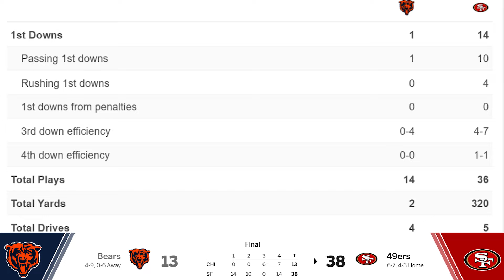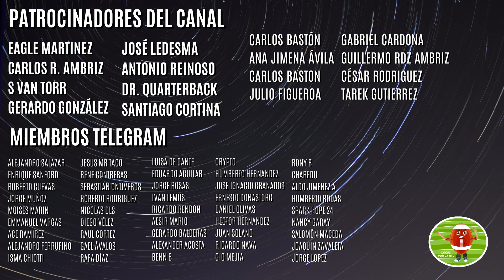RESUMEN: ¿Qué pasó en Semana 14? NFL 2024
RESUMEN SEMANA 14 NFL 2024

Semana 14, nuevamente, resultados inesperados, palizas, remontadas, equipos con marca perfecta y algunos con más derrotas de las que quisieran.
¿Qué pasó en cada partido? ¿Cuáles fueron las claves para la victoria de cada equipo?
Aquí te lo cuento...